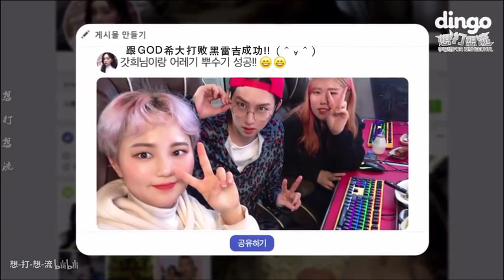[ENG SUB] PC Room Attack with Kim Heechul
- Credit me if you take out the eng subs
- Chinese subs + video credit to 想打想流